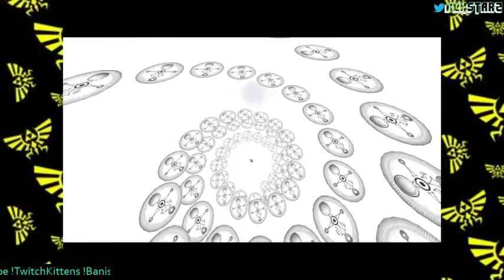The Deku Kids Are Alright (part two) - Legend of Zelda: Majora's Mask (Twitch stream)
OBS crashed and cut the stream short. I restarted and here's as much as I was able to finish.  That was about the time the emulator decided to freeze up and kill my game. That seemed like a logical stopping point.